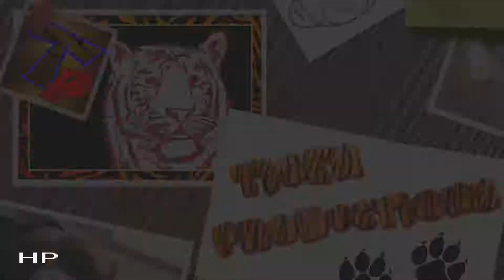ANIMAL & PET VIDEOS way FUNNIER THAN YOU EXPECT!